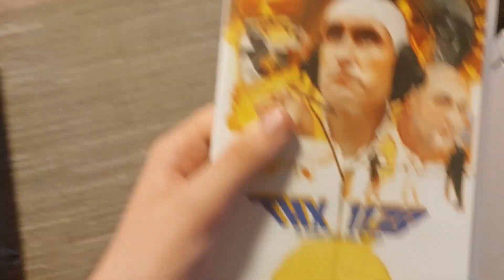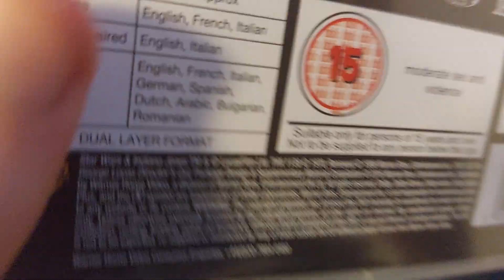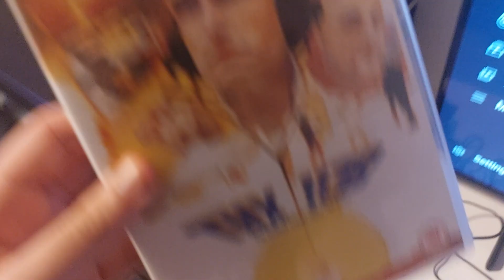DVD 471: THX 1138 (1971)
This is a DVD Review of THX 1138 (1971).